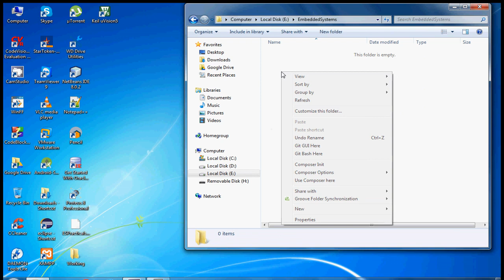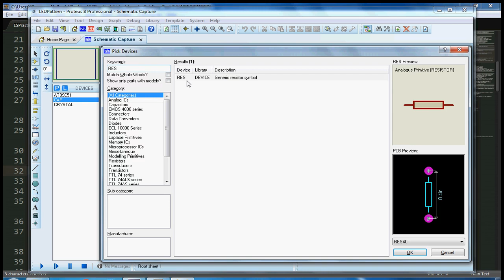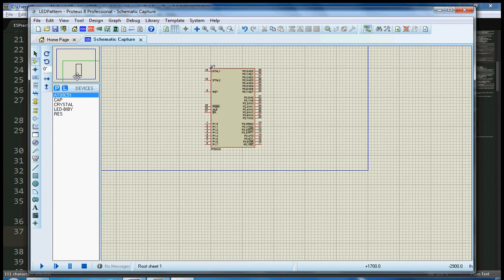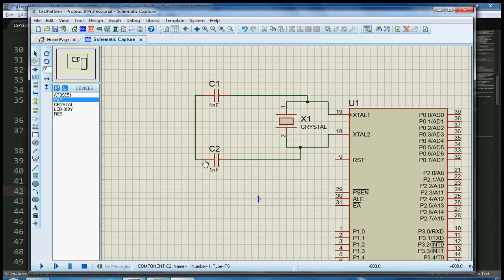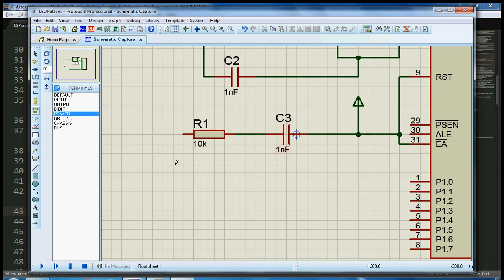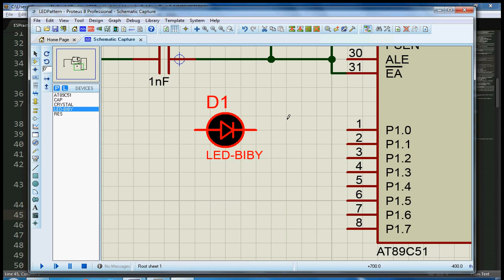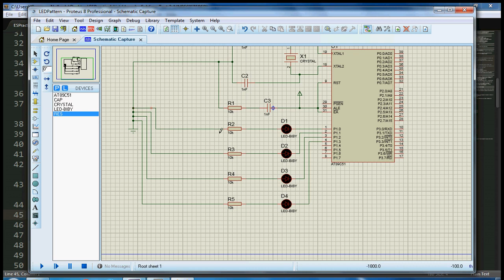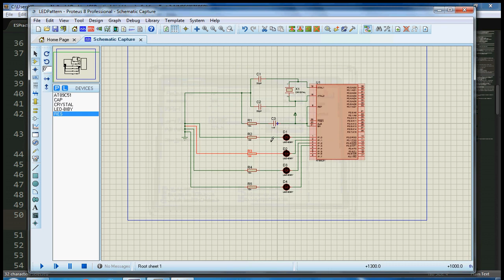Embedded System Practical - LED Pattern Part 01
This practical will allow you to display a LED Pattern and it is divided into two parts so do not forget to check out the other part too.